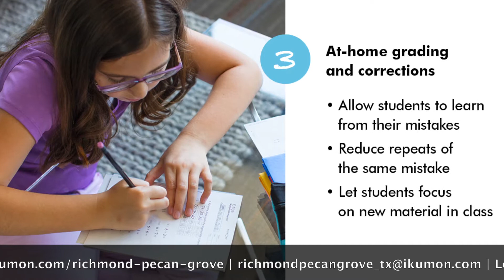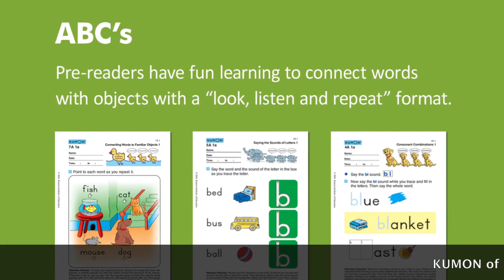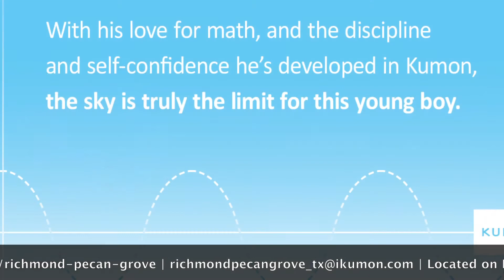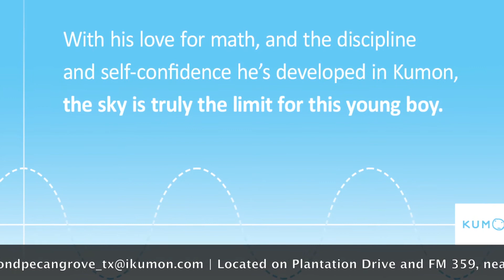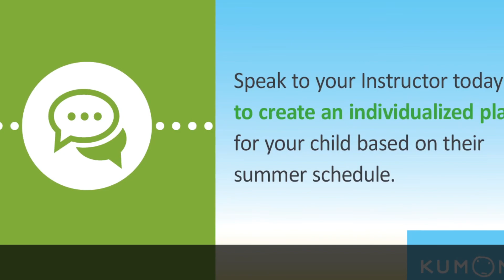Kumon Tips at Home